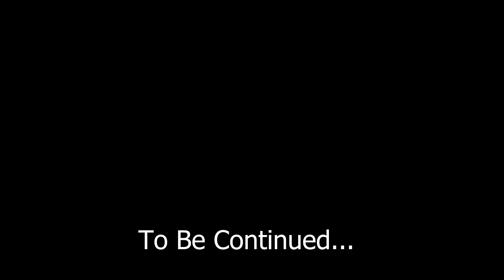This Dragon & My Channel have something in common... THEYRE BOTH DEAD!! ELDIN RING [PART 7]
DRAGON SLAYAH!!
- Music
My Reaction Channel
- Social Medias
Snap: xavier868